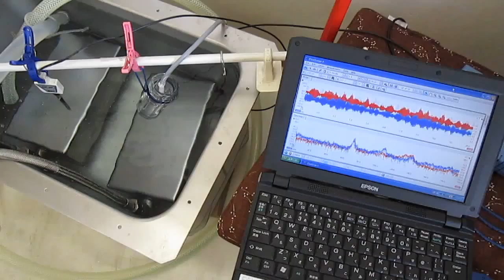‹超音波伝搬状態の測定・制御› Ultrasonic technique know-how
この動画は
　2種類の超音波振動子（28kHz、72kHz）と

超音波の伝搬状態の変化を